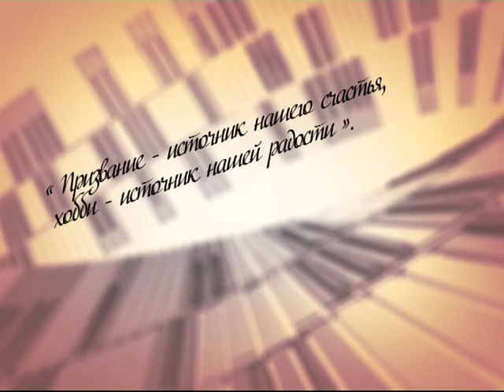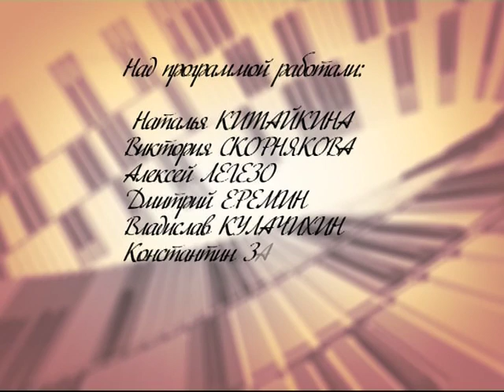Мое хобби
Ля-минор ТВ представляет | Вариации на тему | Выпуск № 4

Каждый выпуск программы посвящен одной конкретной теме. Все темы связаны с ситуациями, которые встречаются в жизни практически каждого человека: первая любовь, армейская служба, семья, дети, верность дружбе и привязанность к «малой родине». Рассуждают на эти темы и рассказывают связанные с ними истории популярные артисты — яркие представители жанра «шансон», эстрады, авторской песни.